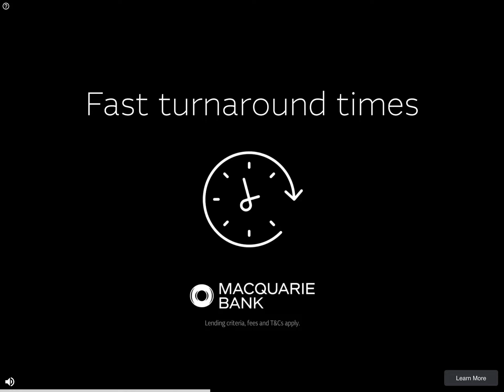꧁ ME BEING PRO IN AGAR.IO subcribe now ꧂✌︎︎